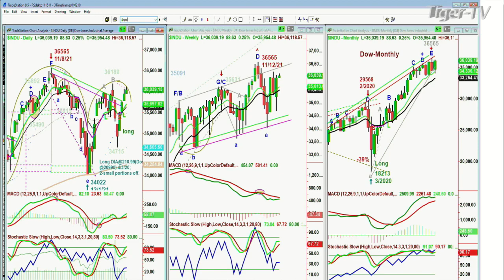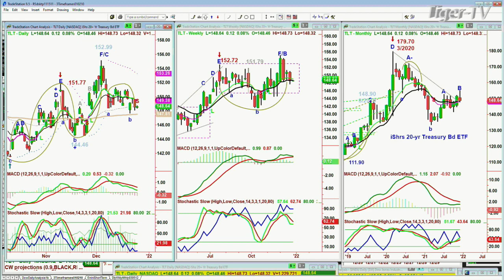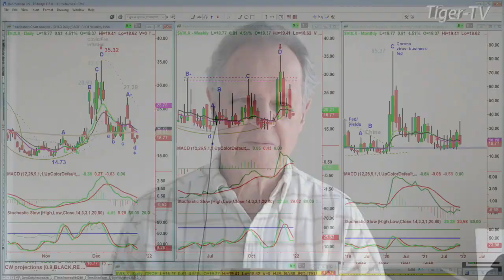December 27th, 10AM ET Market Update on TFNN - 2021